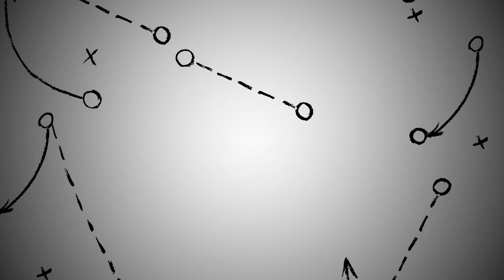5 na 3 se spoluhráčem uvnitř - TrénujFotbal.cz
Projekt Pražského fotbalového svazu TrénujFotbal.cz, webových stránek určených pro fotbalové trenéry, má za cíl usnadnit fotbalovým trenérům práci při přípravě tréninkové jednotky zejména u mládeže a přinést jim další užitečné informace týkající se trenérské činnosti okolo fotbalové mládeže.